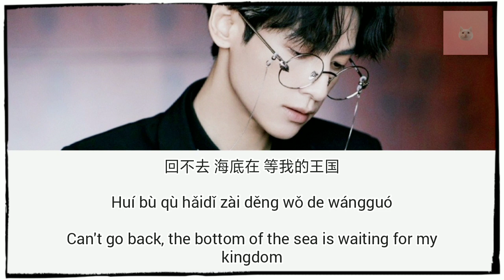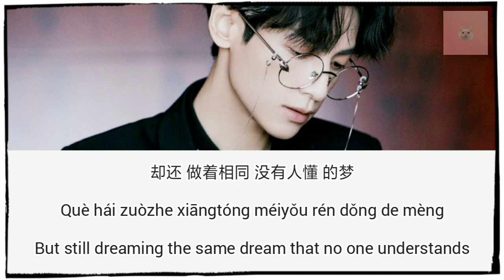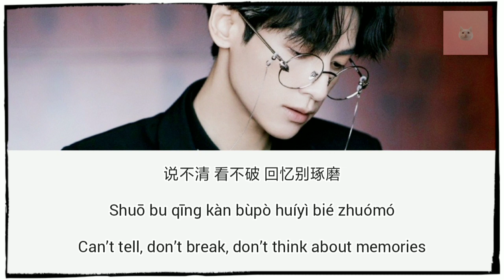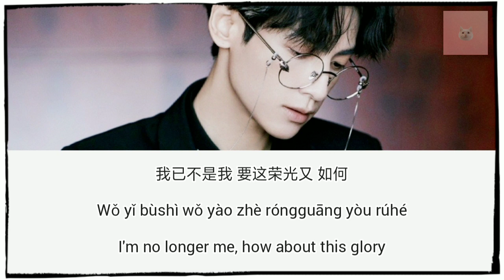It's Not Me (不是我) - Luo Yunxi (罗云熙) | Lyrics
Luo Yunxi, also known by his English name Leo Luo, is a Chinese actor and singer. He graduated from the Shanghai Theater Academy, majoring in ballet. Luo became known for his role as the younger counterpart of the male protagonist He Yichen in the hit romance drama My Sunshine.

Lyricist: Tiangong Goose
Composer: Cui Di
Arrangement: Prince Cao (Malaysia)

Album name: The 12 Life

first solo album "12 Life", includes 10 songs of different styles including "It's Not Me", "White Dance Shoes", "Presumptuous" etc.